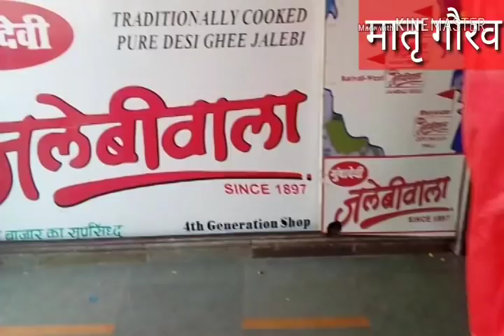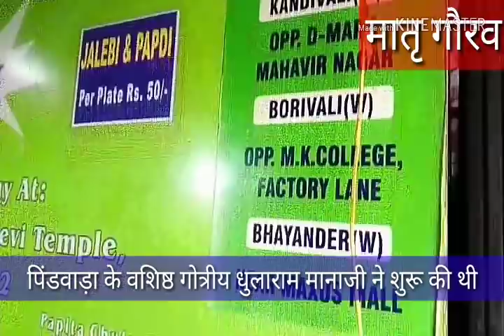मुम्बादेवी जलेबी का जायका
मुम्बई में 120 वर्ष पुरानी है मुम्बादेवी जलेबी फर्म